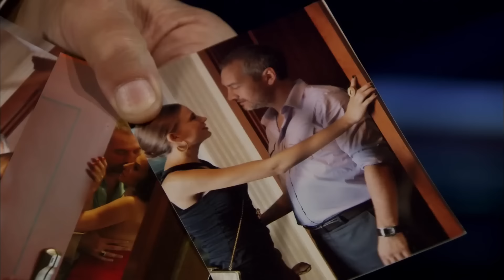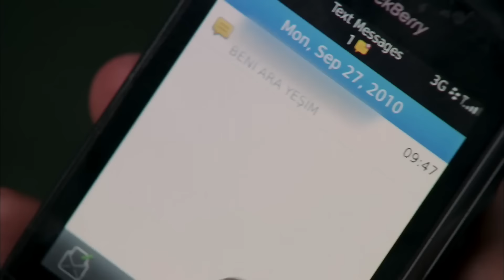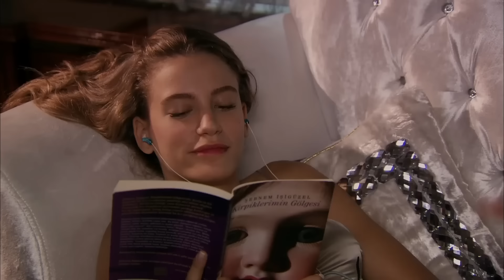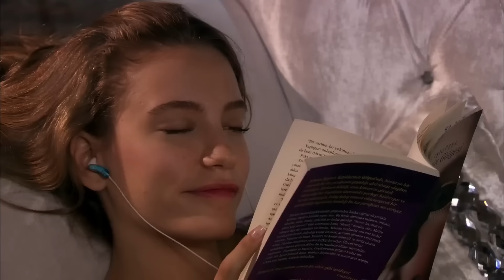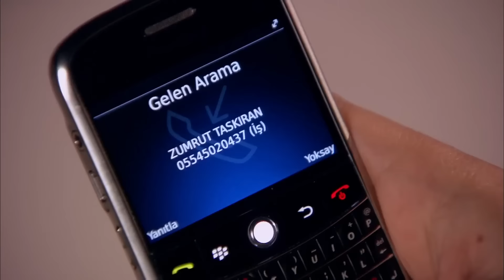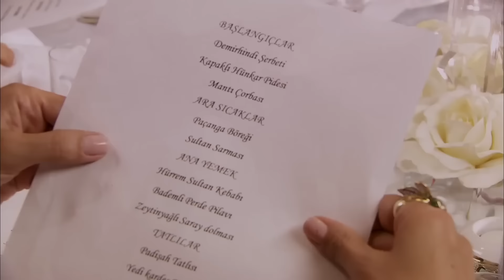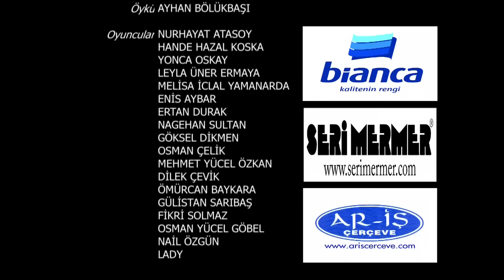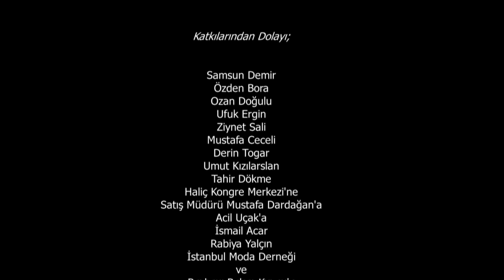Lale Devri 4. Bölüm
4. Bölüm Özet:
Lale Devri dizisinde bu hafta; Necip elindeki fotoğrafları Zümrüte göstermiştir. Zümrüt Taşkıran, Necip Ilgazın tehditi karşısında nasıl bir yol izleyecektir? Yeşimin Şefik ile görüştüğünü öğrenen Zümrüt, yalıda Yeşime hapis hayatı yaşatmaktadır. Ancak Yeşim, herşeye rağmen Şefik ile görüşmek için elinden geleni yapmaktadır. Bakalım iki aile arasındaki buzlar eriyecek midir?

Yapım: Avşar Film
Yapımcı: Şükrü Avşar
Yönetmen: Yasin Uslu
Senaryo: Sema Ergenekon & Eylem Canpolat